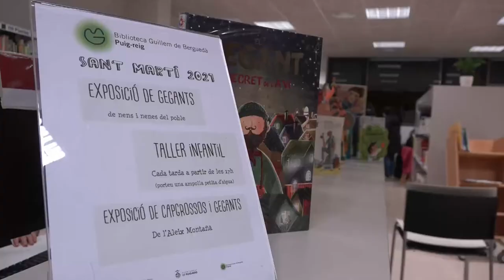L'INFORMATIU TV PUIG-REIG Gegants a la biblioteca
Exposició i taller de gegants per als més menuts, a la Biblioteca Guillem de Berguedà de Puig-reig.